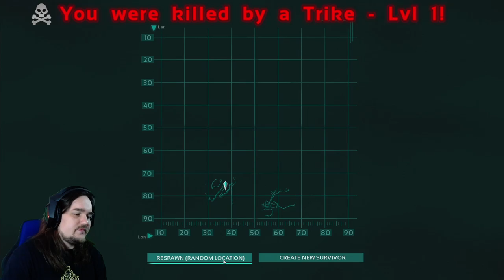ARK: Survival Evolved (1.rész)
📠Levelet küldenél? 📝

Gamer PC konfig:

-Cpu:i7 4770k @4.0Ghz
-Gpu:Asus GTX 980 Strixx
-Ram: 24Gb 1600Mhz Corsair  Vendzsönsz
-Egér: Asus Strix Claw
-Klaviatúra: 1000 HP szutyok :D
-Headset: Asus Strix DSP

Streamer PC:

-Cpu:i7 4770k @4.5Ghz
-Gpu: Gtx 650
-Ram: 8Gb 1600Mhz Corsair  Vendzsönsz
-Mikrofon: Editorskeys SL300
-Webcam: Logitech c930e

Stream:

1920*1080 60FPS
Bitrate: 6000kbit/s
Program: Open Broadcast Software

Végigjátszások, vlog, live stream. Gamer youtube csatorna játékosoknak és unatkozó embereknek. Alfa és Béta tesztek, hírek és értékelések nálam, nektek.

Outro zene: " A videó szponzorációt tartalmazott.